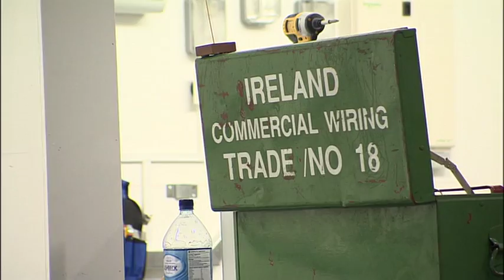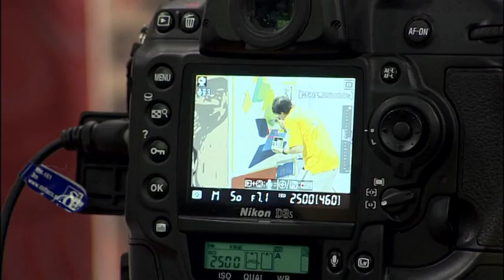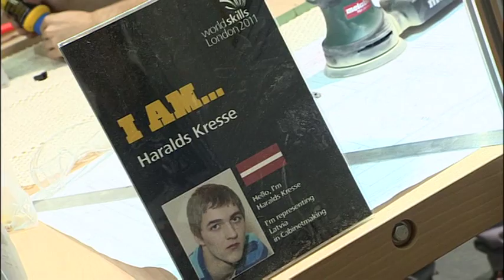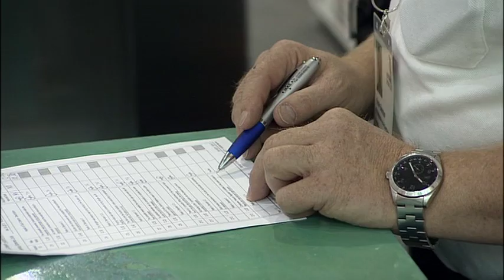WSC2011 Final Report: Competition - Construction, Planning and the Built Environment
Watch highlights from the Construction, Planning and the Built Environment skill sector: Wall and Floor Tiling, Plumbing and Heating, Electrical Installations, Bricklaying, Plastering and Dry Wall Systems, Painting and Decoration, Cabinetmaking, Joinery, Carpentry, Refrigeration and Air Conditioning and Stonemasonry.